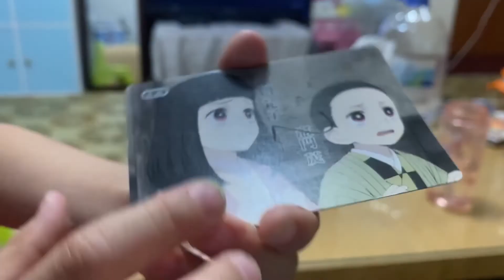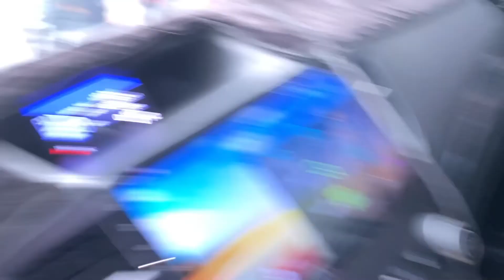[+零來VLOG]疫情下，與小孩最親近的一天VLOG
VLOG EP1-第一次用這種方式來記錄與小朋友的一天，因疫情的升溫，也讓我們的感情更加溫，別人不喜歡小朋友在家，我卻樂在其中，上完線上課程，就可以好好的玩了！！

HOLA！我是+，我是零，我們是+零Channel，我們Channel主要在分享：
親子、美食、自行車、露營，記錄我們生活上大小有趣的事，
HOLA! Our Channel mainly shares:
Parent-child, food, bike, camping, record  interesting things in our life,